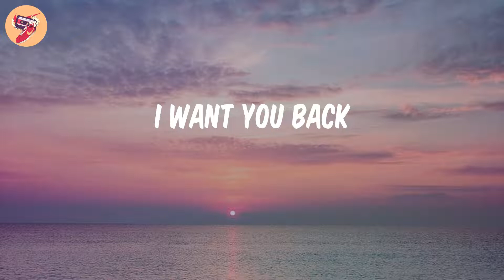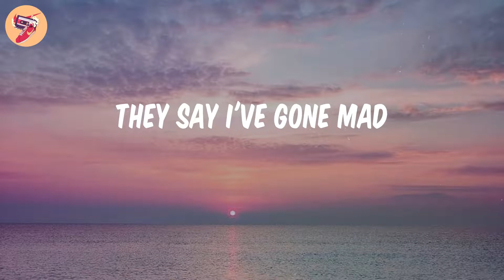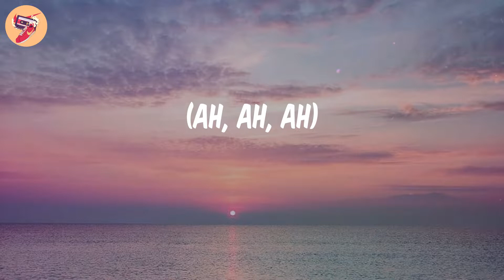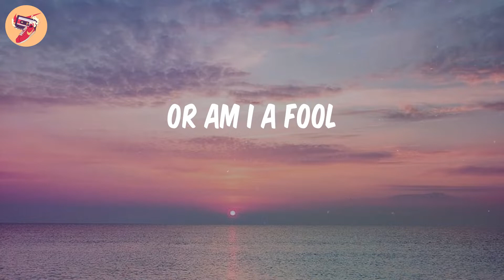Talking to the Moon - Bruno Mars (𝑳𝒚𝒓𝒊𝒄𝒔)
𝑳𝒚𝒓𝒊𝒄𝒔 Talking to the Moon - Bruno Mars:
Oh
(Ah) Oh-oh-oh
(Ah) Oh-oh-oh
(Ah)